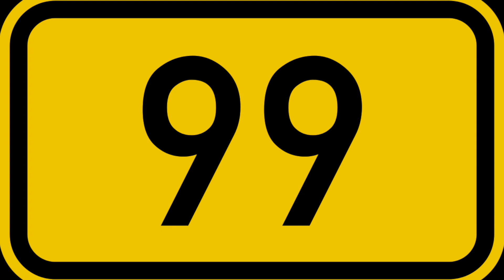OVERLOOK FAULTS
There is beauty that is invisible to the eye but is seen by the heart!